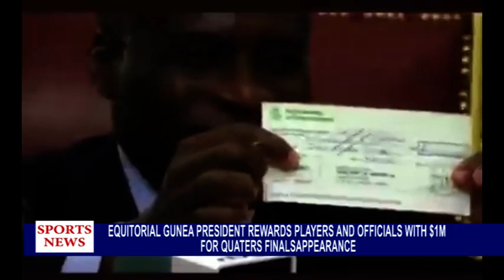Equatorial Guinea President gift players and Officials $1m for Quarter finals Appearance . (VIDEO)